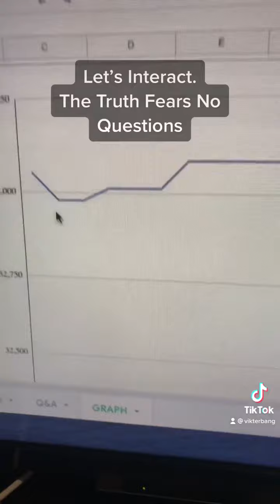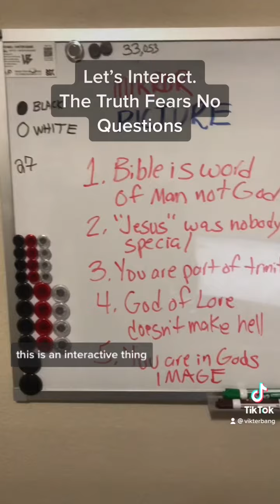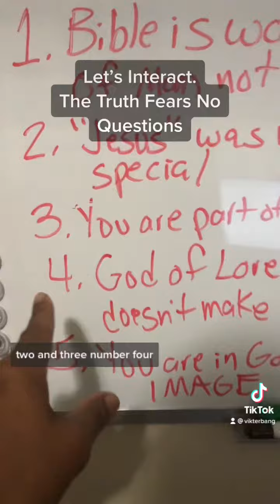Let’s Interact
truth fears no questions vikterbang is doing a live simulation of what the real jesus would do.In order for the plan to work we need to interact